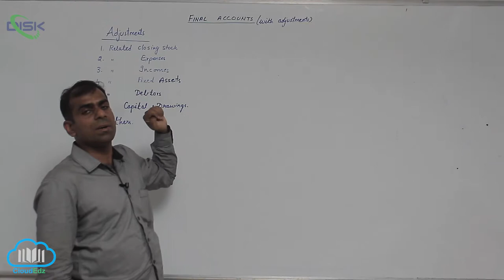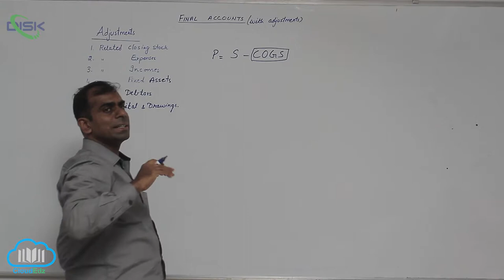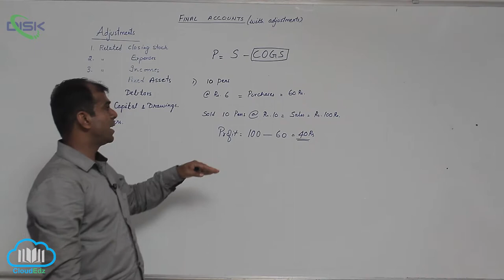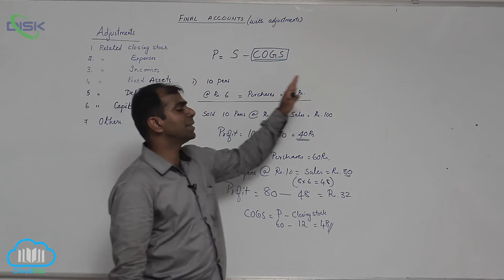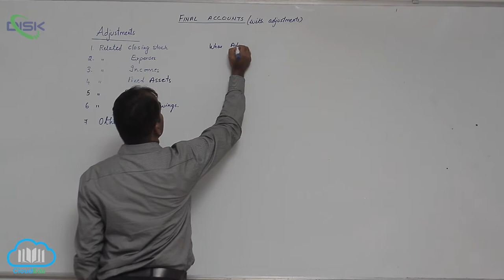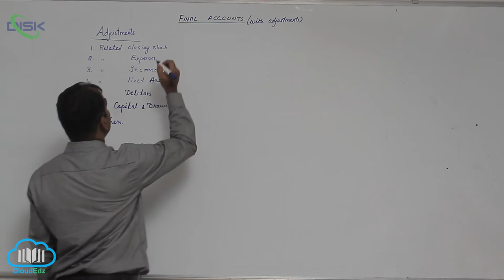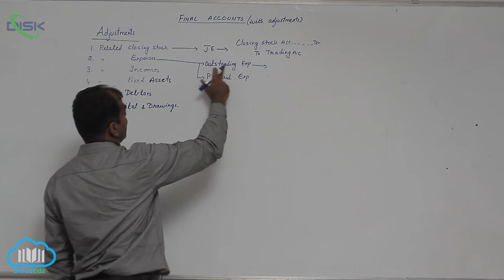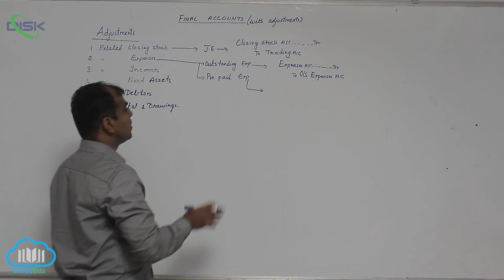Final Accounts With Adjustments || Types of Adjustments || F A Adj 1 || Disk Telangana